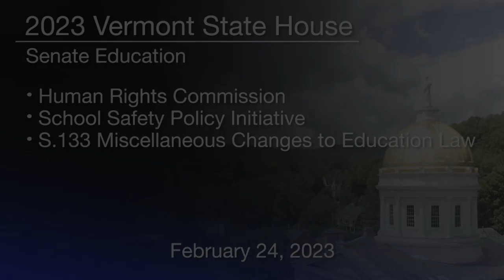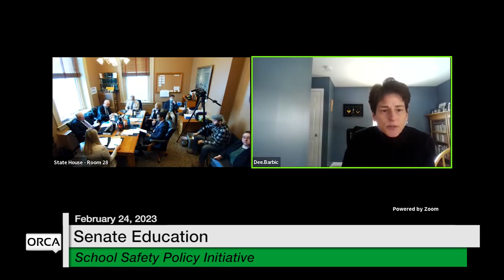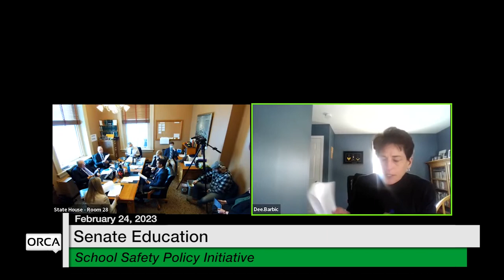Vermont State House - Human Rights Commission, School Safety Policy Initiative and S.133 2/24/2023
Human Rights Commission, School Safety Policy Initiative and S.133 Miscellaneous Changes to Education Law 2/24/2023